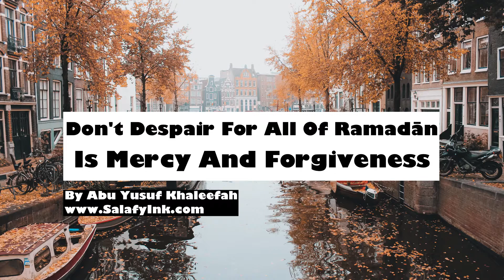Don't Despair For All Of Ramadān Is Mercy And Forgiveness By Abu Yusuf Khaleefah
(96th St Masjid, Manhattan, NY)